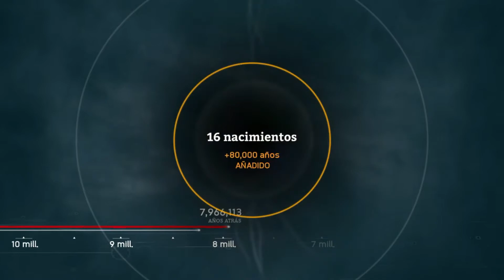EXPLORANDO EL BOSQUE Y CUEVAS | ANCESTORS | Parte 1 | GAMEPLAY ESPAÑOL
TODOS LOS DIAS 20 HS ARGENTINA

Buenas Mandarinas Gamings, le dejo el origen de HomusFed espero que le guste.

Ancestors: The Humankind Odyssey es un original y ambicioso juego de supervivencia con el que Panache Digital Games, el estudio independiente que fundó tras su marcha de Ubisoft, pretende contar la historia de nuestros antepasados, el largo camino, a través de millones de años, que nos convirtió de monos a humanos.